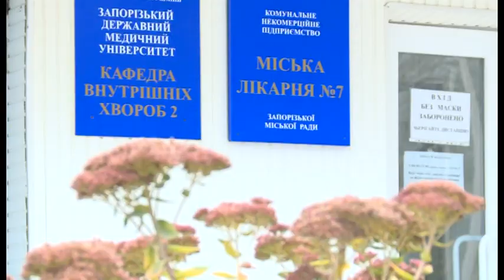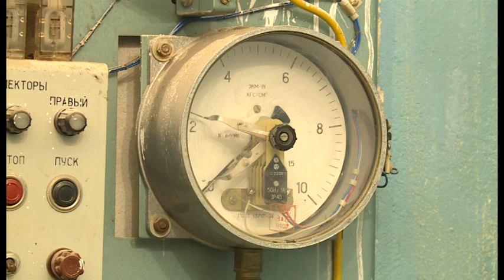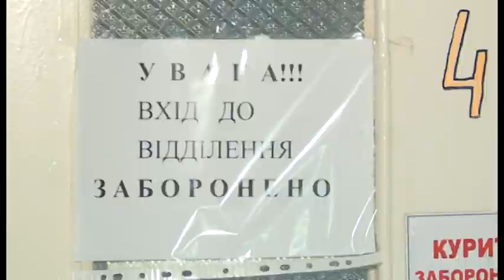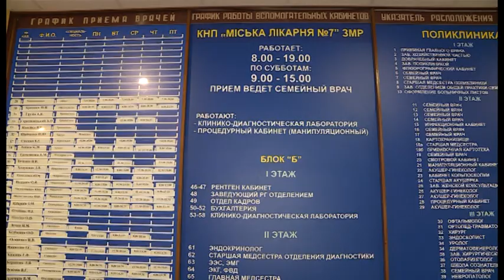Запас кисню у 7-й міській лікарні | Новини | 23.11.2020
Щодня з підтвердженим діагнозом COVID-19 до запорізької міської лікарні №7, котра перепрофільована у ковідний шпиталь, привозять до 10 пацієнтів. 50 відсотків зі 130 ліжкомісць тут забезпечені киснем - 45 за рахунок централізованої кисневої мережі і 15 - із кисневими концентраторами. Журналісти Суспільного дізнавались, чи вистачить кисню у разі зростання кількості хворих.